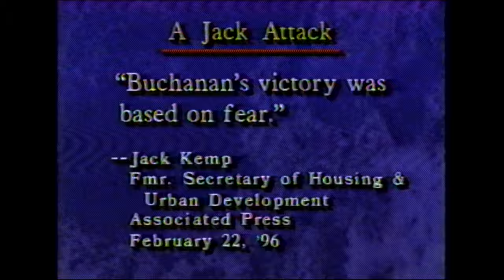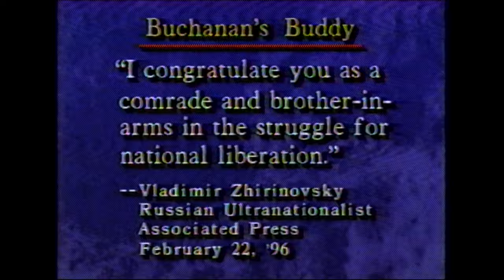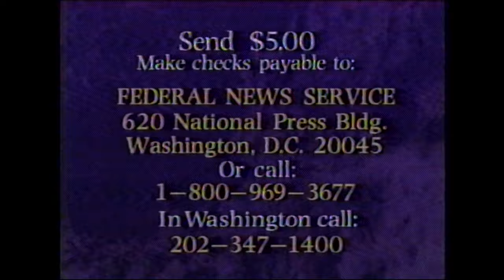The McLaughlin Group - Unknown Episode (PBS, 1996)